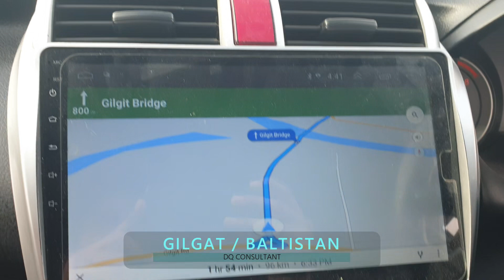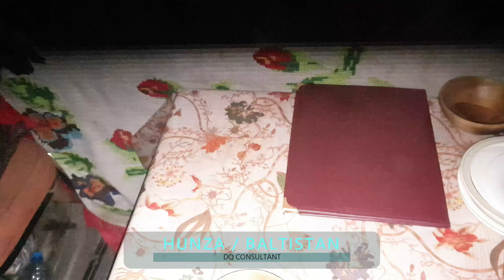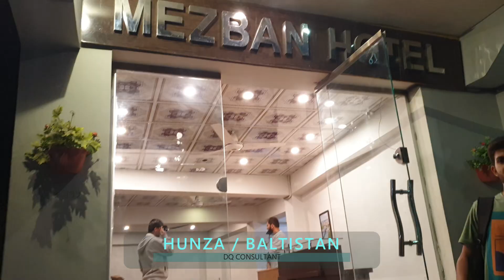Rakaposhi View Gilgat and Hunza Valley Tradition Food || @dqconsultant @DQUK1 Karakoram Highway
Rakaposhi View Gilgat and Hunza Valley Tradition Food ||  @DQ Consultant   @DQ UK    Karakoram Highway

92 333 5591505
travel to chilas,
travel to chilas
Rakaposhi Gilgat and Hunza Valley , hunza Tradition Food , @DQ Consultant @DQ UK Karakoram Highway , Rakaposhi view
Rai kot,